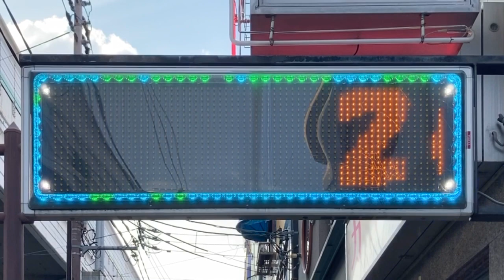広告用の電光掲示板 カラオケファミリープラザ深江橋店(〒537-0001 大阪府大阪市東成区深江北１丁目１−３２)